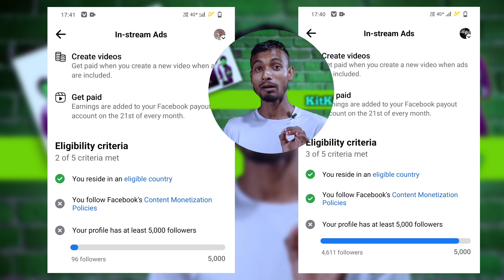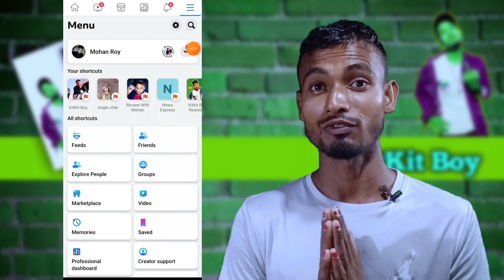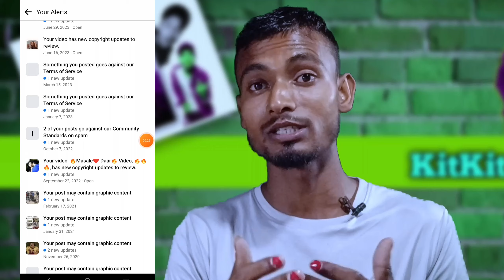ऐ 3 गलती किया तो नहीं हटेगा: Unoriginal content facebook violation | partner monetization policies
Your Queries 👇👇👇

facebook unoriginal content violation
kit kit boy
how to remove unoriginal content on facebook
facebook unoriginal content violation solution
how to remove limited originality of content from facebook page
facebook page unoriginal content
limited originality of content facebook
facebook unoriginal content problem
how to remove policy issue from facebook page policy issues facebook page
unoriginal content
limited originality of content
monetization policy issues facebook
facebook par unoriginal content problem
unoriginal content facebook violation removed
limited originality of content violation
you follow facebook content monetization policies
no monetization violations facebook
facebook limited originality of content
limited originality of content facebook solution 2023
partner monetization policies
unoriginal content facebook reels